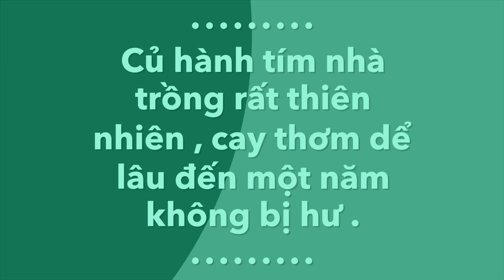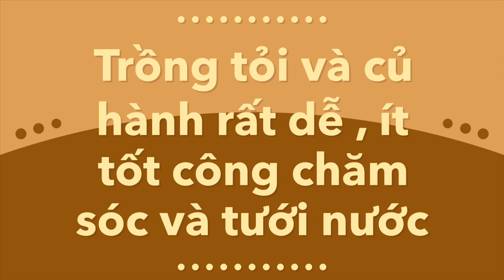Công Dụng việc Ăn Hành Tỏi / thu hoạch củ tỏi và củ hành tím ở Mỹ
Công dụng việc ăn hành tỏi , thu hoạch tỏi và củ hành tím